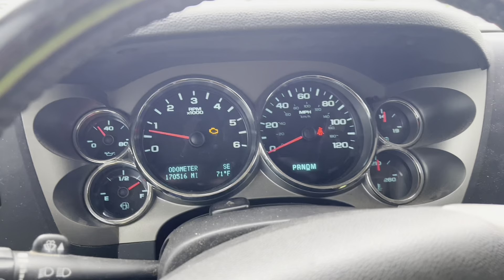What height should I mow the lawn🥸👀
Down Load my Apps Baja Nuestras Aplicaicones para Apple y Android